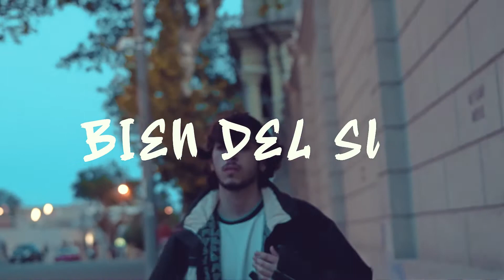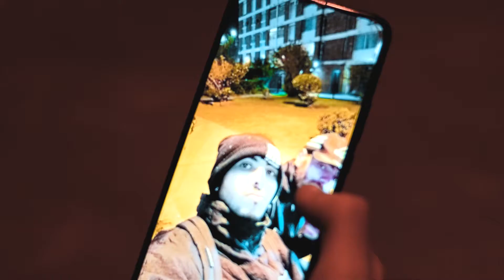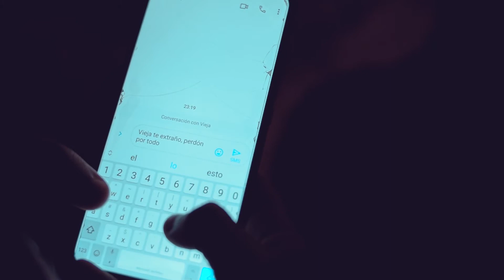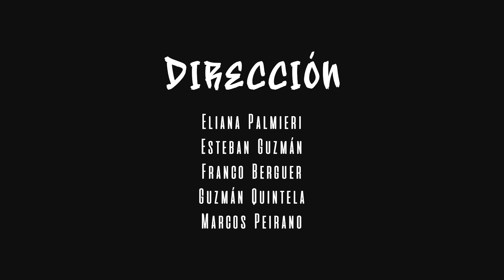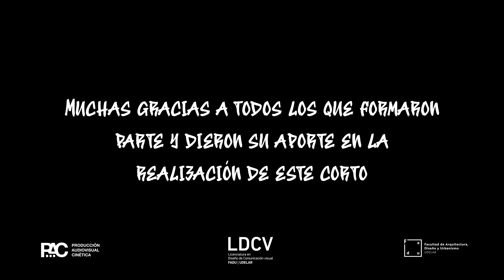Bien Del Sur.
​Esta es la cruda historia de Seba López, un chico de veintidós años de edad que vive en Barrio Sur, Montevideo. Proviene de una familia de clase media trabajadora con la cual tiene una relación conflictiva, lo que lo lleva a vivir en la calle, la misma decidirá su destino.

Escrito y guionado: Franco Berguer, Esteban Guzmán, Eliana Palmieri, Marcos Peirano, Guzmán Quintela.
Dirección y dirección de fotografía: Esteban Guzmán.
Producción: Eliana Palmieri.
Backstage: Marcos Peirano, Franco Berguer.
Iluminación: Marcos Peirano.
Dirección de Audio: Guzmán Quintela.
Cámara: Esteban Guzmán.
Asistente de cámara: Franco Berguer.
Dirección de arte y vestuarista: Eliana Palmieri, Guzmán Quintela.
Montaje, postproducción y música original: Esteban Guzmán.
Gráficos: Eliana Palmieri.
Elenco: Sabastián Rivero, Sebastián Ganchou, Guzmán Quintela, Belén Pintado, Diego Chua.